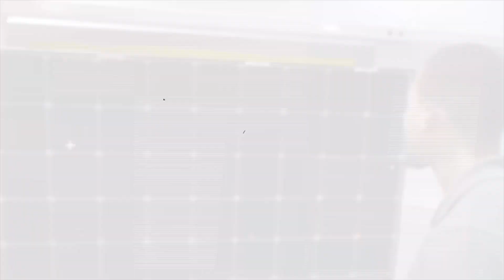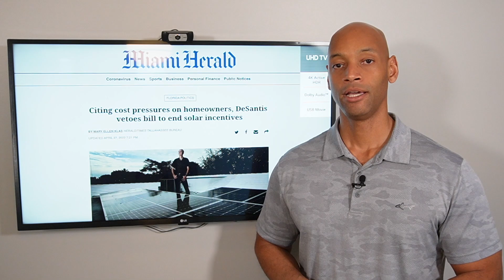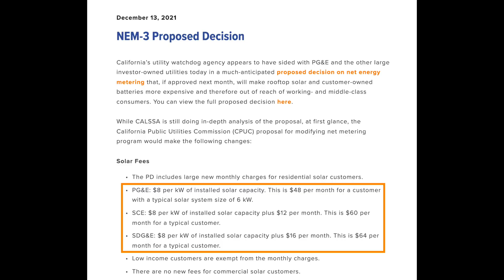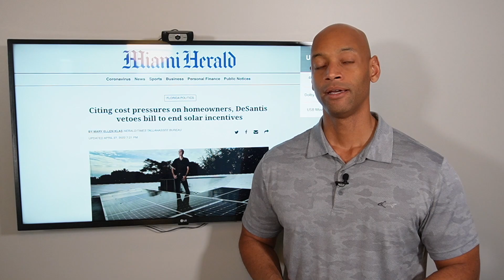Victory for Florida Solar Program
In this video, Joe talks about the recent defeat of Florida House Bill 741, which would have completely gutted the solar net-metering program in FL.

✅ If you find this video valuable, like 👍 and share it.